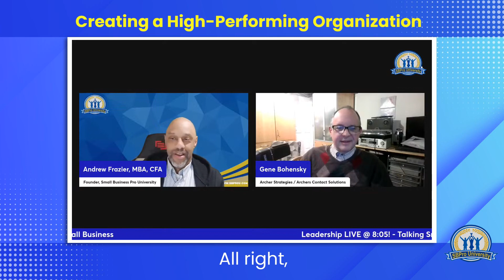How to Create a High-Performing Organization - Top 3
How to Create a High-Performing Organization  is covered in this video, along with the following subjects:

- Finding The Right People
- Hiring The Right People
- Developing Your People